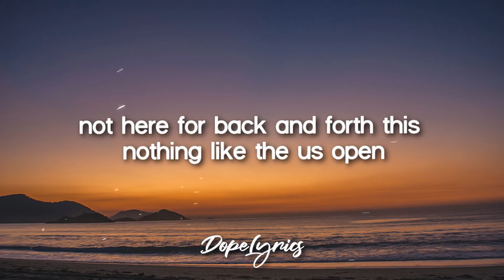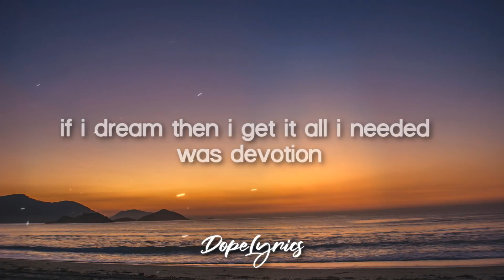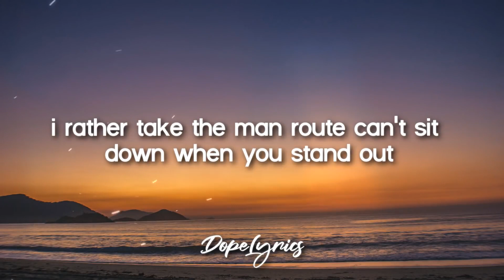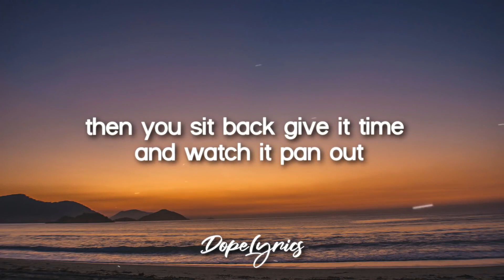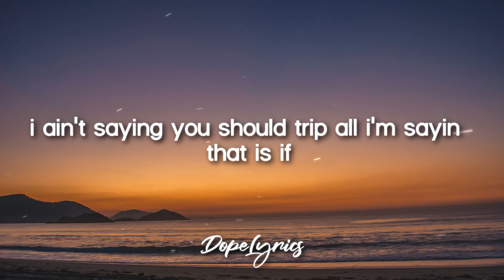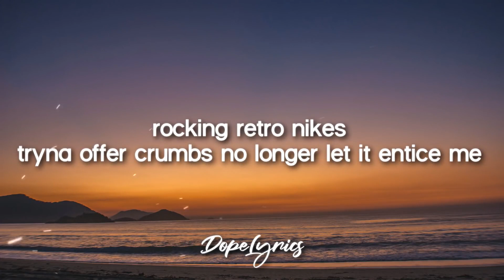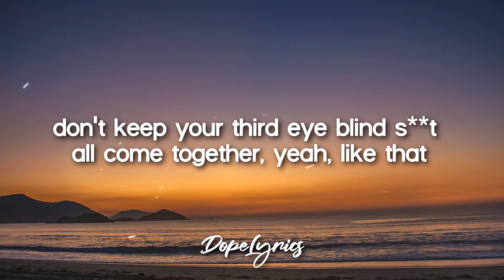Focus The Truth - Days of Our Lives (Lyrics)